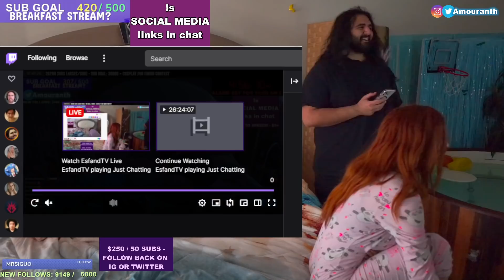Esfand & Amouranth React to Esfand Making a Move On Her While Sleeping Together..